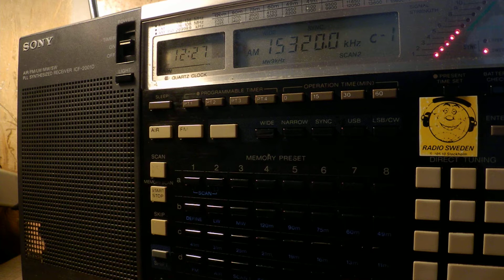08 07 2017 Missionswerk Friedensstimme in Russian to FERussia 1226 on 15320 Nauen